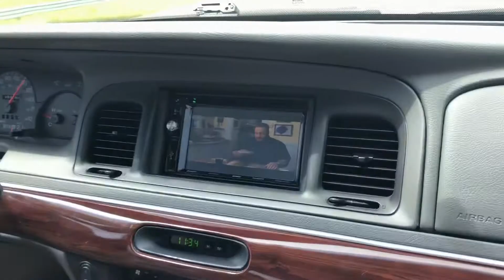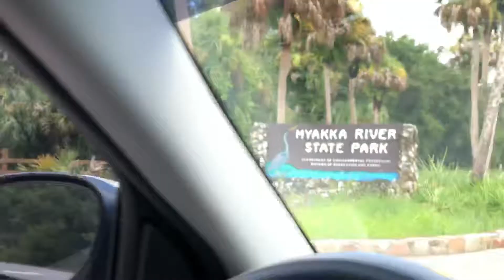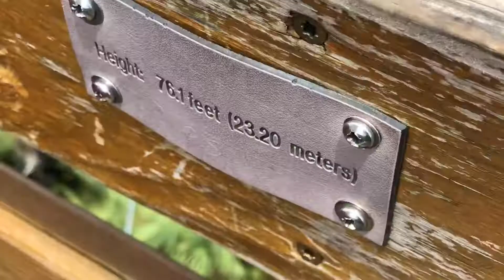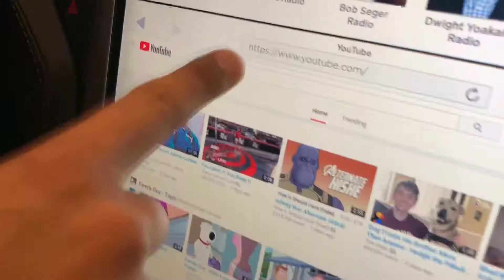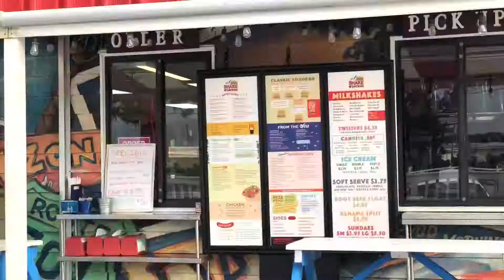Sarasota Vlog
This is what a day in Sarasota looks like... if you’re me and my friend. As usual we had an insane adventure!